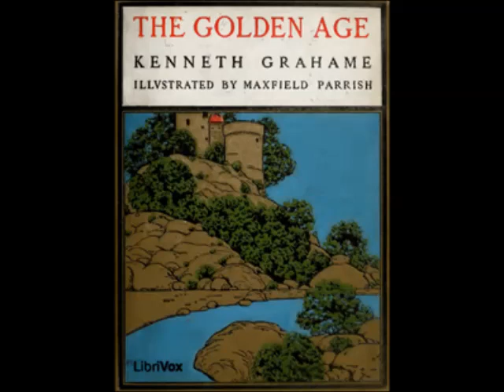The Golden Age (FULL Audiobook) - part (2 of 3)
The Golden Age audiobook
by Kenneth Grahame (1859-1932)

The Golden Age is a collection of reminiscences of childhood, written by Kenneth Grahame and originally published in book form in 1895, in London by The Bodley Head, and in Chicago by Stone & Kimball. (The Prologue and six of the stories had previously appeared in the National Observer, the journal then edited by William Ernest Henley.) Widely praised upon its first appearance—Algernon Charles Swinburne, writing in the Daily Chronicle, called it "one of the few books which are well-nigh too praiseworthy for praise"—the book has come to be regarded as a classic in its genre.

Typical of his culture and his era, Grahame casts his reminiscences in imagery and metaphor rooted in the culture of Ancient Greece; to the children whose impressions are recorded in the book, the adults in their lives are "Olympians," while the chapter titled "The Argonauts" refers to Perseus, Apollo, Psyche, and similar figures of Greek mythology. Grahame's reminiscences, in The Golden Age and in the later Dream Days (1898), were notable for their conception "of a world where children are locked in perpetual warfare with the adult 'Olympians' who have wholly forgotten how it feels to be young"—a theme later explored by J. M. Barrie and other authors.

(Summary by Wikipedia)